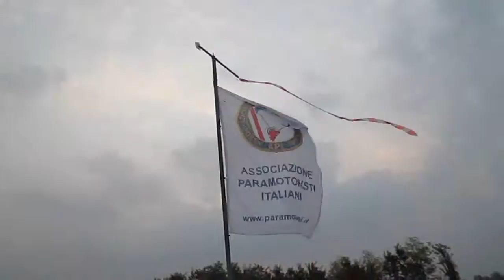Paramotor Fly tour Momo (NO) 2011 Italy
Paramotor ppg fly italy piemonte competition record festival 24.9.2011